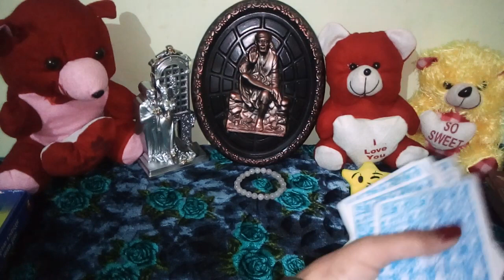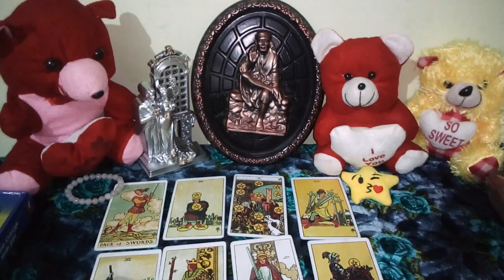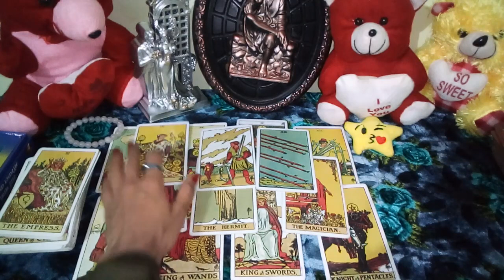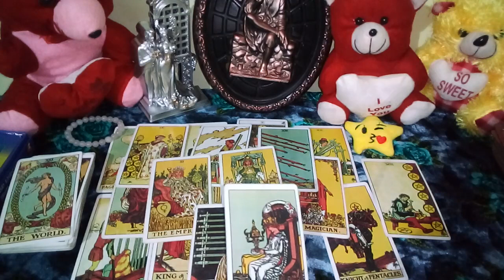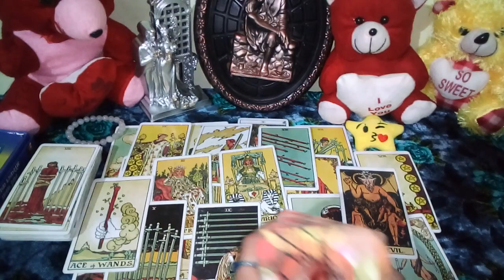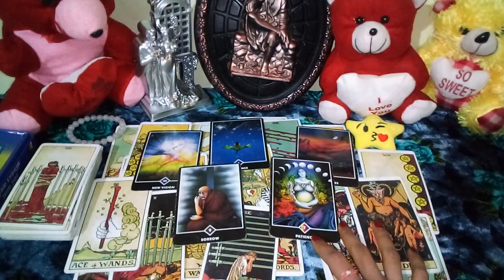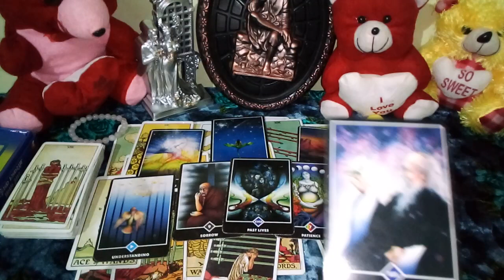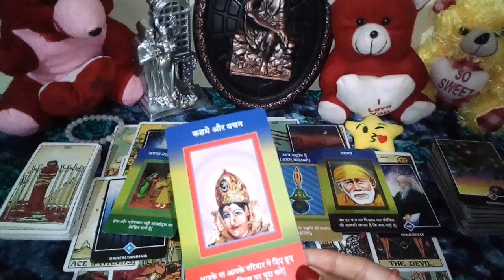❤कैसा महसूस कर रहे हैं🌛वो आपके लिए❤ 🔮HINDI LOVE TAROT READING🔮 COLLECTIVE🌟 TIMELESS READING💫